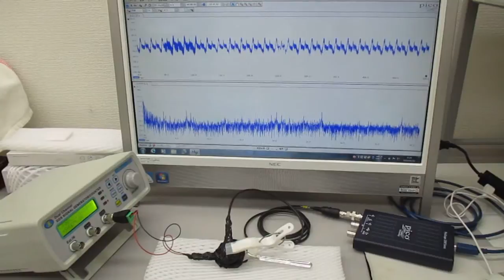超音波システム（音圧測定解析、発振制御）